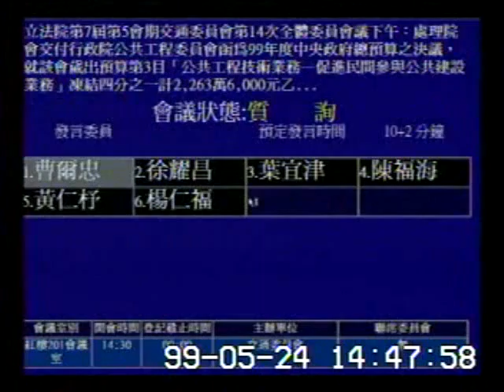2010-05-24 曹爾忠 發言片段, 第7屆第5會期交通委員會第14次全體委員會議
會議簡介: 立法院第7屆第5會期交通委員會第14次全體委員會議下午：處理院會交付行政院公共工程委員會函為99

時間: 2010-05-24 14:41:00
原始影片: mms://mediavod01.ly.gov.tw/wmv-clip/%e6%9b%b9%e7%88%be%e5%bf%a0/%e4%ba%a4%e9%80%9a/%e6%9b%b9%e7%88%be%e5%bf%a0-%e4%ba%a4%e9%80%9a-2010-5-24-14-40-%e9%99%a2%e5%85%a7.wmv